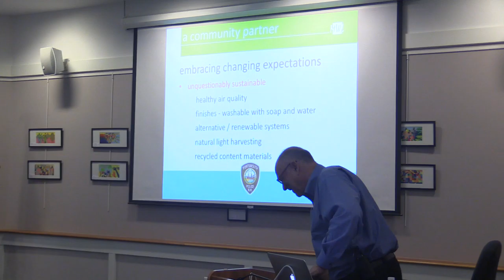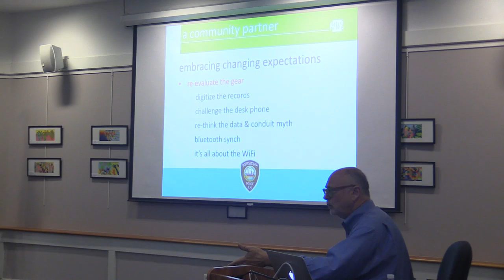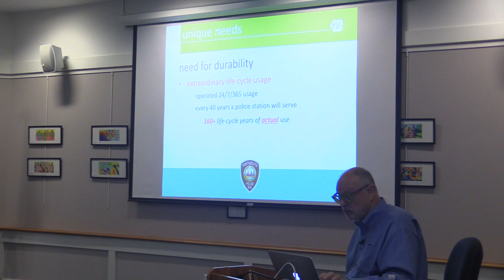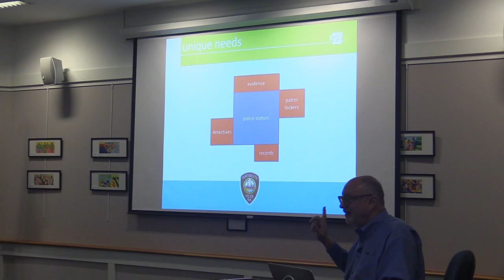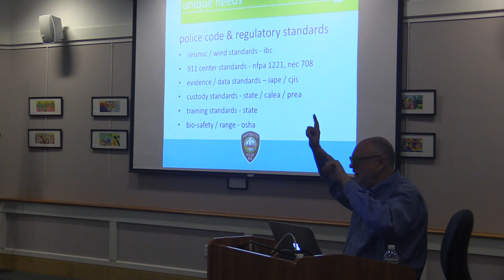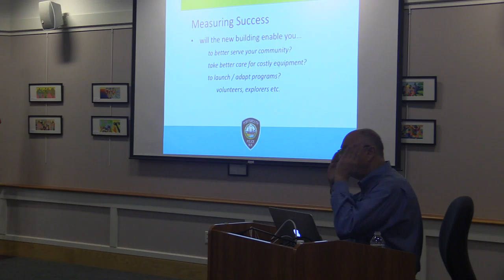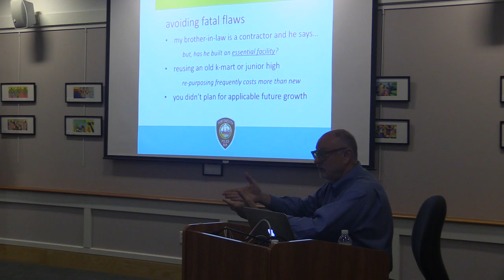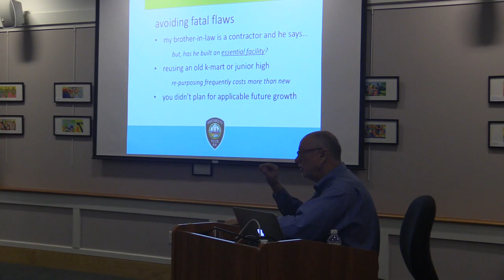Police Commission - Night 1 / (Part 1/2) - Jim McClaren Police Facility Presentation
Overview of Police Facilities